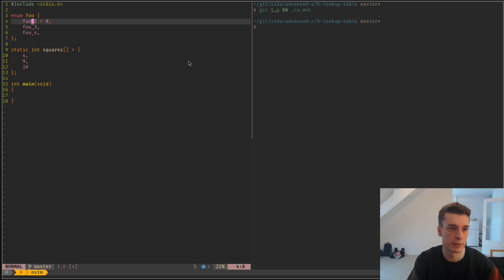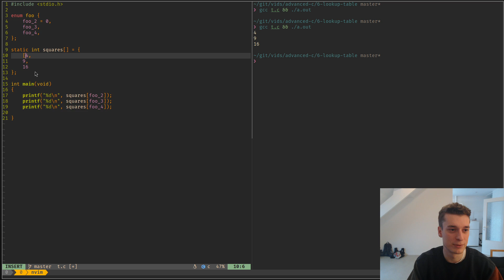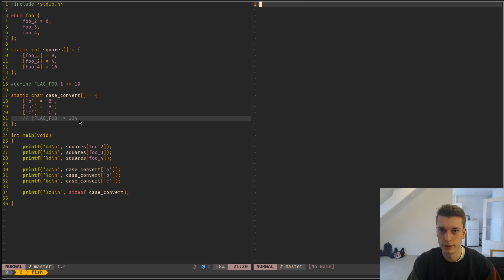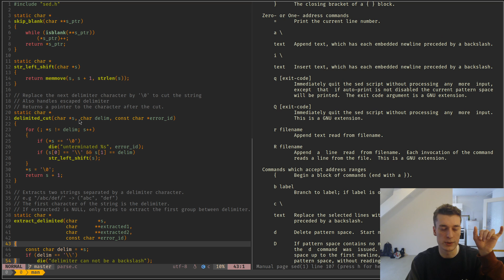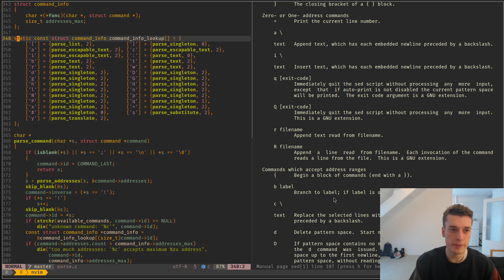Advanced C 6: Lookup Tables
Small and efficient hash map like behavior in a small array.